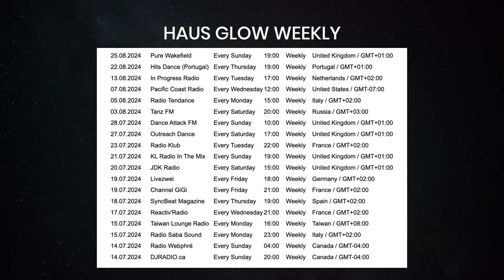1 hour Melodic/Organic/Progressive House 2025 DJ & Electric Violin Mix by Alfiya Glow| Haus Glow 060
1 hour Melodic/Organic/Progressive House 2025 DJ & Electric Violin Mix by Alfiya Glow | Haus Glow 060
Alfiya Glow, an international DJ/producer & electric violinist, creates transcendent musical experiences by seamlessly weaving her electric violin throughout her mixes, fusing classical elegance with house beats.

Catch HAUS GLOW broadcasting weekly on these RADIO STATIONS WORLDWIDE:

FCR Radio, Plymouth UK – Every Saturday – 23:00 – Weekly – United Kingdom / GMT+01:00
Onda Torrente Radio – Every Sunday – 00:05 – Weekly – Spain / GMT+02:00
EMRadio (C.R) – Every Tuesday – 17:00 – Weekly – Costa Rica / GMT-06:00
Dance Attack FM – Every Sunday – 07:00 – Weekly – United Kingdom / GMT+01:00
LoveFire Radio – Every Friday – 01:11 – Weekly – Canada / GMT-06:00
320 FM – Every Sunday – 18:00 – Weekly – Germany / GMT+02:00
Starter FM – Every Sunday – 12:00 – Weekly – Australia / GMT+11:00
Radio Dance Roma – Every Saturday – 11:00 – Weekly – Italy / GMT+02:00
F-Radio GR – Every Tuesday – 09:00 – Weekly – Greece / GMT+03:00
Pure Wakefield – Every Sunday – 19:00 – Weekly – United Kingdom / GMT+01:00
Hits Dance (Portugal) – Every Thursday – 19:00 – Weekly – Portugal / GMT+01:00
In Progress Radio – Every Tuesday – 17:00 – Weekly – Netherlands / GMT+02:00
Hits Music Radio (Spain) – Every Tuesday – 01:00 – Weekly – Spain / GMT+02:00
Radio Tendance – Every Monday – 15:00 – Weekly – Italy / GMT+02:00
Tanz FM – Every Saturday – 20:00 – Weekly – Russia / GMT+03:00
Outreach Dance – Every Saturday – 17:00 – Weekly – United Kingdom / GMT+01:00
Radio Klub – Every Tuesday – 22:00 – Weekly – France / GMT+02:00
KL Radio In The Mix – Every Sunday – 19:00 – Weekly – United Kingdom / GMT+01:00
JDK Radio – Every Saturday – 15:00 – Weekly – United Kingdom / GMT+01:00
Channel GiGi – Every Friday – 21:00 – Weekly – France / GMT+02:00
SyncBeat Magazine – Every Thursday – 19:00 – Weekly – Spain / GMT+02:00
Reactiv'Radio – Every Wednesday – 21:00 – Weekly – France / GMT+02:00
Taiwan Lounge Radio – Every Monday – 16:00 – Weekly – Taiwan / GMT+08:00
Radio Saba Sound – Every Monday – 23:00 – Weekly – Italy / GMT+02:00
Radio Webphré – Every Sunday – 04:00 – Weekly – Canada / GMT-04:00
DJRADIO.ca – Every Sunday – 20:00 – Weekly – Canada / GMT-04:00

If you're an artist looking to get featured in Haus Glow, send me your music at I can't wait to hear your creations!
TRACKLIST timestamps:

0:00 Alfiya Glow & Luna Maye - Where Do We Go (Extended Mix) [CosmycGlo Records]
5:35 Söhns, Pambouk - Yuna (Pambouk Remix) [Melody Of The Soul]
11:05 Amonita - Rainbow (Original Mix) [All Day I Dream]
19:00 6sept, Afnan Prince - Untamed (Extended Mix) [More Than A Feeling]
22:15 Teho - Breathe (Original Mix) [Einmusika Recordings]
28:18 Ben Böhmer - Soulline (Original Mix) [Ton Töpferei]
34:15 Lynnic - Rise (Extended Mix) [DEEP WOODS]
39:28 Trilucid, Phil Martyn - Cosmic Tonic (Extended Mix) [Ionica Audio]
46:00 Andrea Oliva, Moeaike, Arodes - Stronger Than Before (Original Mix) [Unreleased Records]
51:48 Pete K - In Its Right Place (Extended Mix) [Colorize (Enhanced)]
56:15 Avoure - From California With Love (Extended Mix) [This Never Happened]